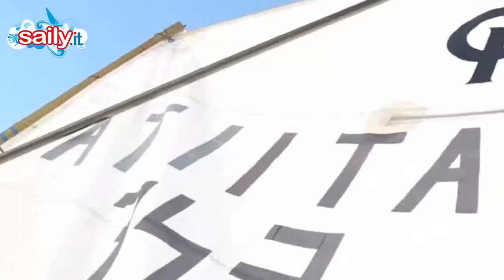La nautica al tempo del Codice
Come e perché il mondo del mare può cambiare con il Codice della Nautica da diporto: dagli Istruttori di vela al registro telematico, dalla sicurezza agli ormeggi: incontro di Saily TV con il responsabile dei rapporti istituzionali di UCINA Confindustria nautica - Da vedere